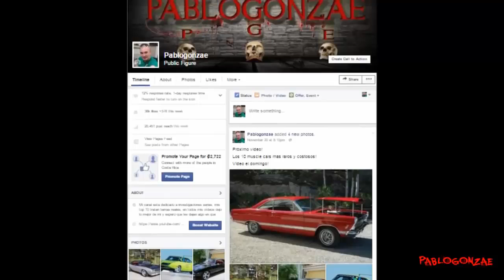Top 10 Rarest and Most Expensive Muscle Cars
See more muscle car videos along with Hyper and Exotic cars

 How much would you pay for one of these? Which one is your favorite?

A video from our friend Pablo Gonzae shows a hottest and coolest muscle cars in history. See the rarest and costliest muscle cars. Mustangs, Camaros, Road Runners, Superbirds, 5 series Chevys, Chevelles, Novas, Corvettes, Firebirds, Cutlass 442, Mopar and so many more.

Los 10 muscle cars más raros y costosos - To watch this video with Spanish narration, go to.. Para ver este video con una narración español, vaya a